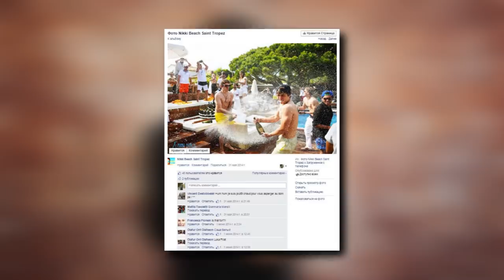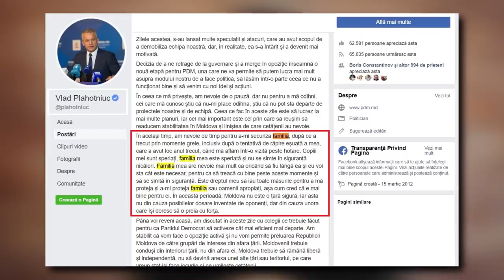Copii de bani gata // Luxul în care trăiesc feciorii lui Filat, Plahotniuc și Leancă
În acest episod vreau să vă arăt luxul în care trăiesc feciorii lui Filat, Plahotniuc și Leancă!

Luca Filat se stropește cu spumant care costă 500 de euro sticla. Timka Plahotniuc își plimbă fundul într-o mașină de peste un milion de dolari. Iar Liviu Tristan Leancă își face studiile pe bani din offshor-uri. Dacă vreți să știți câți lei, dolari sau euro au furat politicienii noștri, uitați-vă cum trăiesc copiii lor...